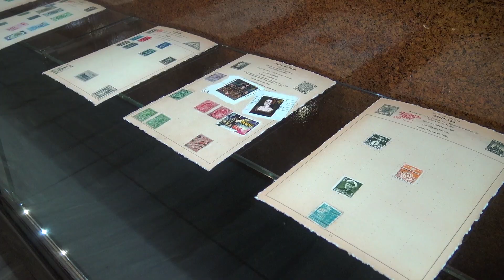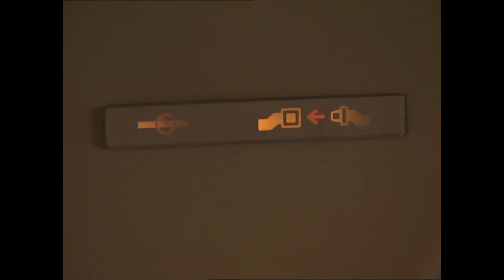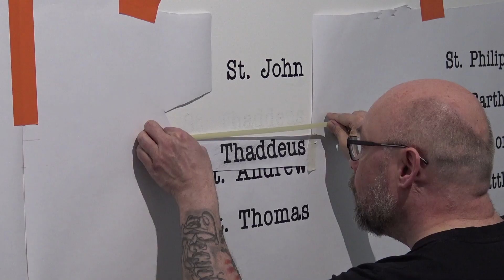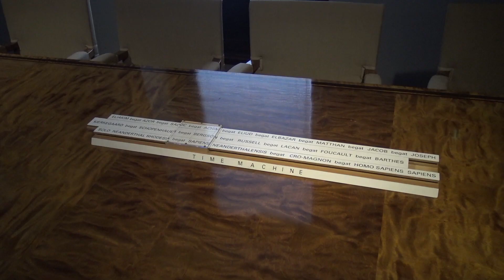Invitation to Simon Patterson's new show Head to Toe I Serlachius Museums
INVITATION TO SIMON PATTERSON'S NEW SHOW HEAD TO TOE

Exhibition Head to Toe introduces British artist Simon Patterson’s art in a comprehensive show at Serlachius Museum Gustaf. Known as conceptual Pop artist, Patterson uses a variety of techniques to structure our common history based on various maps, charts and lists. Unfortunately, due to Covid19 pandemic, we could not organize opening ceremonies at this time. Through this video we would like to wish You welcome to visit the exhibition which will be opened for the public on Saturday 6 February, 2021. The video is in English language.

Welcoming words, Director Pauli Sivonen, Serlachius Museums
Artist’s greeting, Simon Patterson
Introduction to the show, Artist Simon Patterson and Curator Timo Valjakka

The Serlachius Museums offer a meeting place for art and stories, and people who value their high-quality. There are two Serlachius Museums: Art Museum Gösta as well as Museum Gustaf, which tells the stories of history. Our heart and soul consist of art, architecture, history, excellent food, magnificent lakeside nature and hearty service. Far out art with a historic heart!